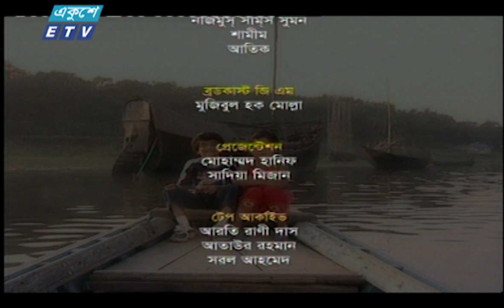শিশুতোষ বিনোদনমূলক অনুষ্ঠান ‘‘তিড়িং বিড়িং গঙ্গা ফড়িং’’ (পর্ব -০৩) || ETV Entertainment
একুশে টেলিভিশনের শিশুতোষ বিনোদনমূলক অনুষ্ঠান ‘‘তিড়িং বিড়িং গঙ্গা ফড়িং’’ পর্ব-০৩

উপস্থাপনা: অনিন্দ্য ও ধরিত্রী

২০০০ সালের ১৪ই এপ্রিল এটি সম্প্রচার কার্যক্রম শুরু করে। টিভি চ্যানেলটির খবরে নতুনত্ব ও অভিনবত্ব থাকার কারণে দর্শকদের কাছে বিপুল জনপ্রিয়তা লাভ করে। দেশ বিদেশের সর্বশেষ খবর, নাটক, সিনেমা, ডকুমেন্টারিসহ নানা খবর ও বিনোদনমূলক অনুষ্ঠান প্রচারিত হয় একুশে টেলিভিশনে।